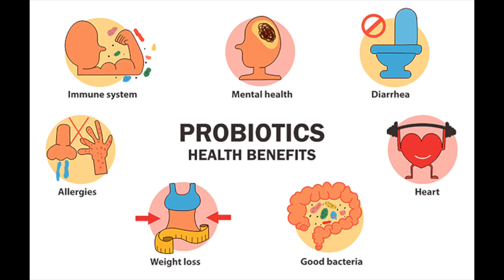Probiotics for Rosacea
For over sixty years antibiotics have been used to treat rosacea. Now physicians are also using probiotics to treat rosacea which has now become an accepted medical treatment for rosacea because of the gut - brain - skin axis understanding of the human microbiome. Watch this short video that explains how probiotics can improve your rosacea.